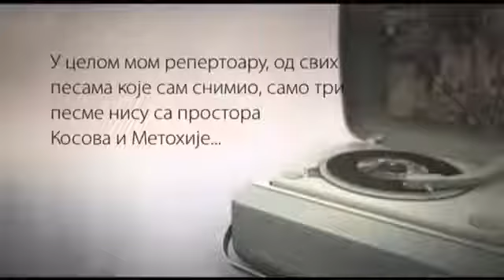Djevo djevo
"Zlatna Ploča" Jordan Nikolic